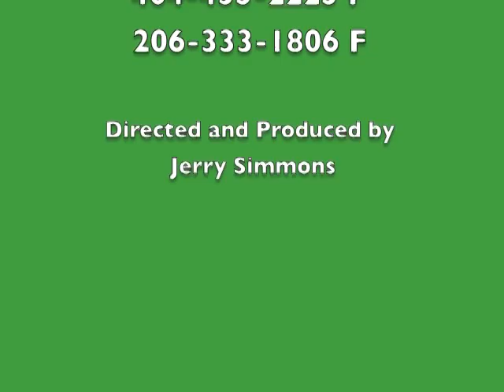Gene Griessman: Abe was a Geek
Gene Griessman, Ph.D. explains how Abraham Lincoln was a Geek. Dr. Griessman is an award-winning speaker, author, and actor. Gene offers presentations on Abraham Lincoln, Communication, and American Society. wow.435.2224 P F. Go and receive a FREE article on Lincoln was a Geek.